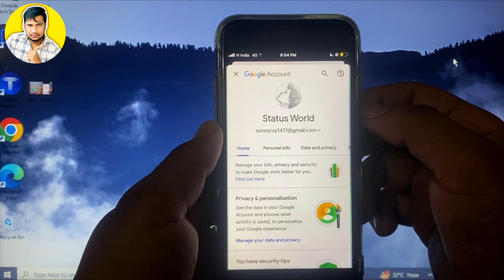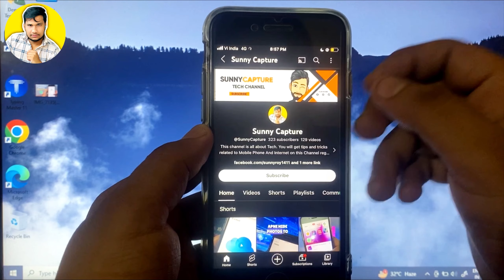Gmail ka Password Change Kaise Kare | How To Change Gmail Password | In Hindi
Request
To chlo suro karta hai aja ki video

Tum Apne Bhai ko Follow Bhi Kar Sakte Ho